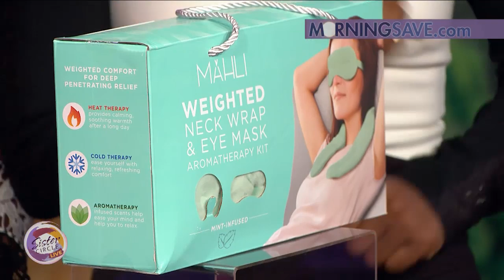Sister Circle | Sister Circle Savings presented by MorningSave.com 11.12.19 | TVONE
Our girl Summer Jackson came back down to The Circle with some incredible deals from MorningSave.com.